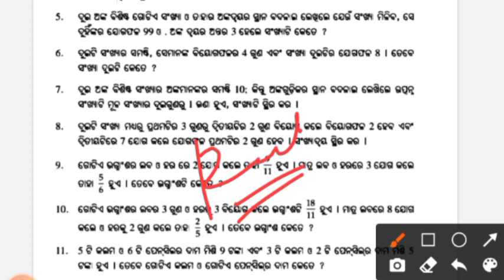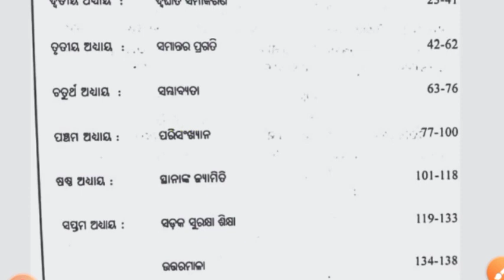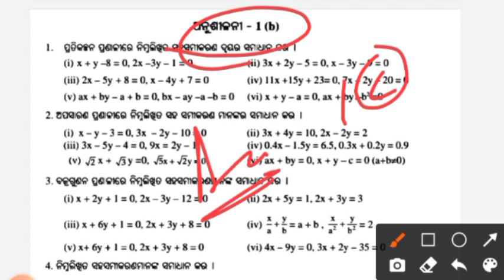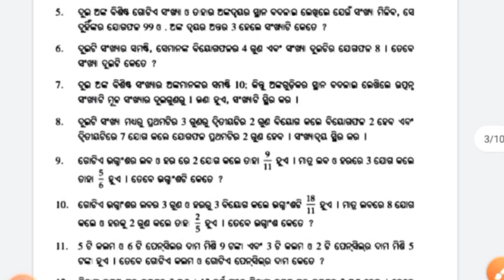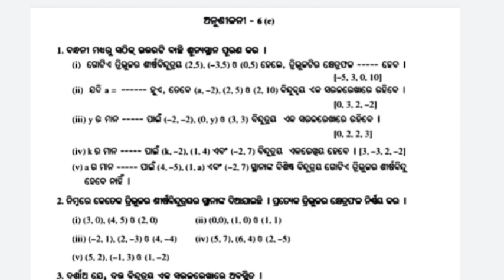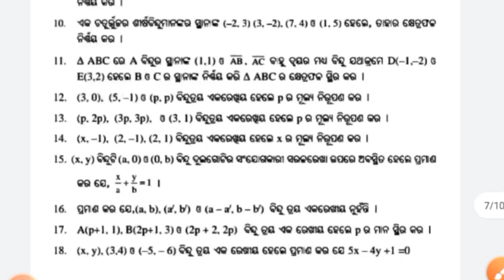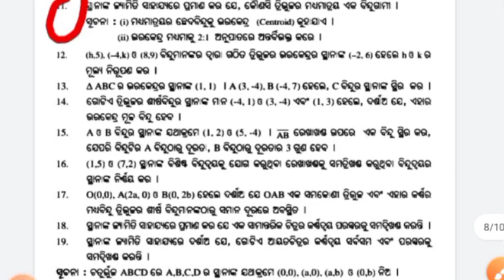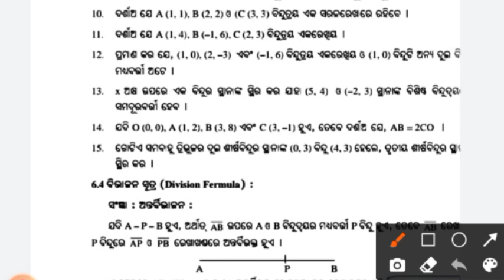10th Class SA1 Math Question Paper 2022|SA1 Class 10 Math Question Paper 2022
10th Class SA1 Math Question Paper 2022|SA1 Class 10 Math Question Paper 2022|Class 10 SA1 Math 2022

Cover Topics:

10th Class Summative Assessment 1  Mathematics Question Paper 2022
10th Class SA 1 Math Question 2022 Of Odisha Board
10 Class SA 1 Math Question
Class 10 SA1 Math
10th Class SA 1 Math Question 2022
10 Class SA 1 Math Subjective Question
 Class 10 SA 1 Math Question
10 th Class SA 1 Math Question 2022
10 Class SA 1 Math Subjective Question
Class 10 Summative Assessment 1 Exam Question With Answers of Odia medium School
10 Class SA 1 Math Question
SA 1 Exam Question Of class 10
SA1 Question Of class 10
Sa1 Exam Question Of Class 10
Odisha Board 10 Class SA 1 Exam Question With Answers
10 Class SA 1 Practice Questions
Class 10 SA 1 Model Question

                🙏 jay jagarnatha 🙏